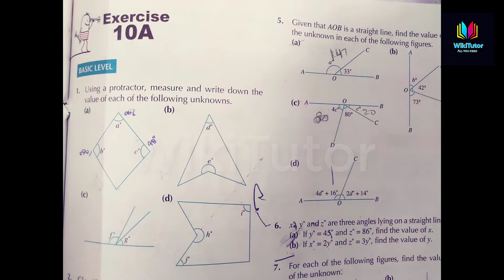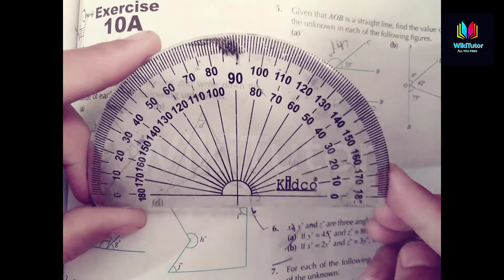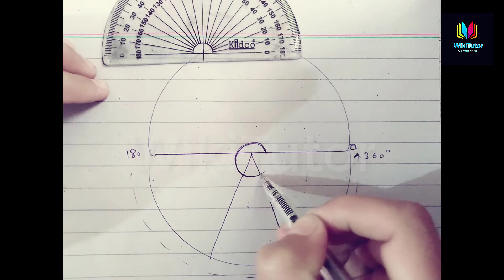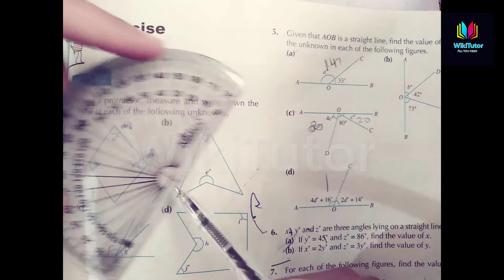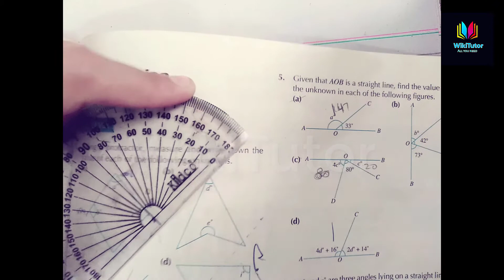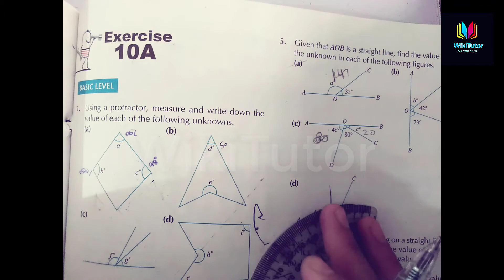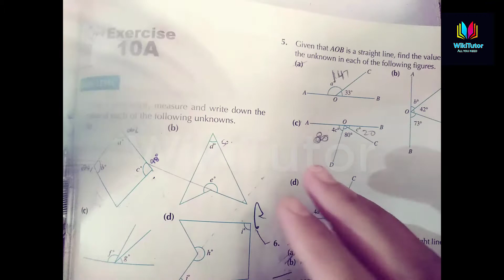Oxford New Syllabus Maths 1/ Chp 10, Basic Geometry/ Ex10A/ Q1-9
This video covers lecture from New Syllabus Mathematics, 7th edition, Book 1, Chapter 10, Basic Geometry. WikiTutor brings the explanation of Ex 10A Q1-Q9 in this video. Hope it will be helpful for many students.

In next videos intermediate level qs of  Ex 10A will be explained.